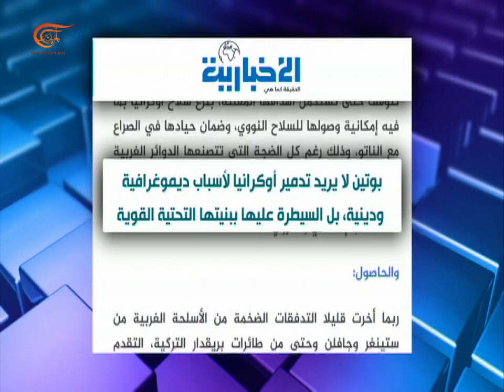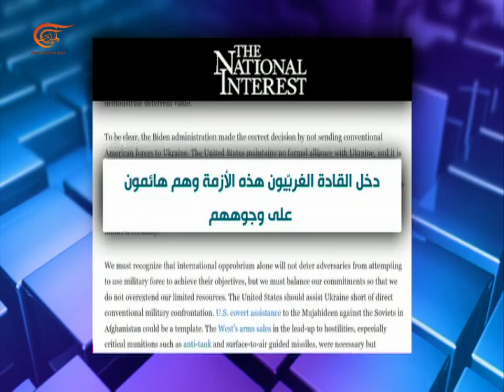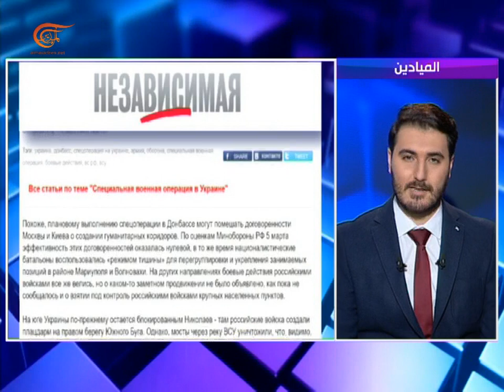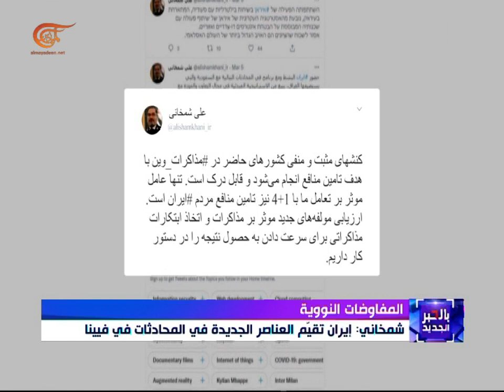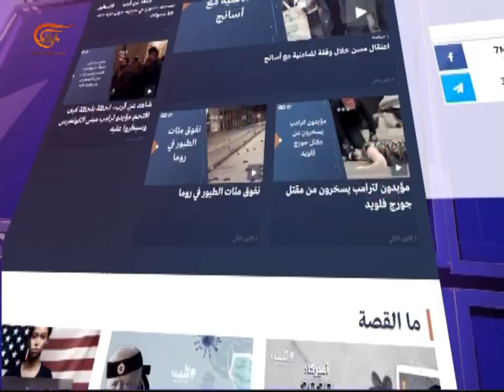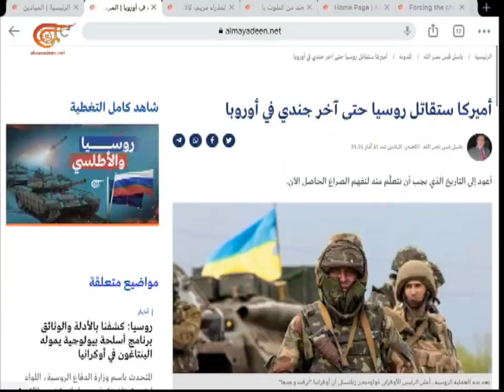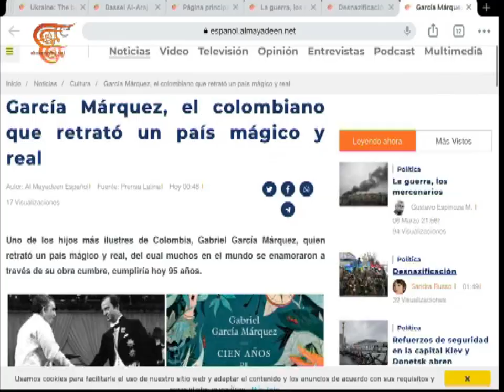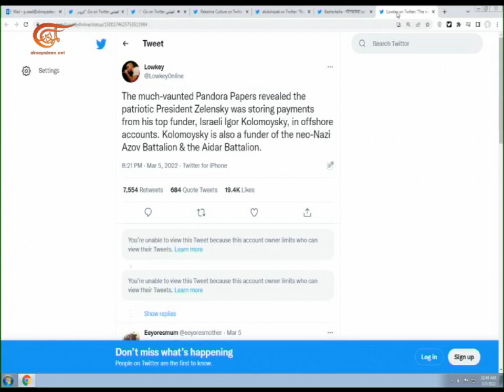بالحبر الجديد | روسيا توافق على وقف لإطلاق النار وهدنة إنسانية في كييف ومدن أوكرانية أخرى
مقال في "الإخبارية" الجزائرية بعنوان: هل تعطل الروس فعلاً؟ للكاتب حسان زهار. في "غلوبال تايمز" مقال بعنوان: أزمة أوكرانيا: الولايات المتحدة تثير مشاكل عالمياً لكنها غير قادرة على حلِّها للكاتب جيانكارلو إليا فالوري. في "الدستور" الأردنية مقال بعنوان: التضليل الإعلامي الفاقع، للكاتب حمادة فراعنة.

الشخصيات المشاركة: عبد القادر سوفي – علي الأحمر – غادة سعد